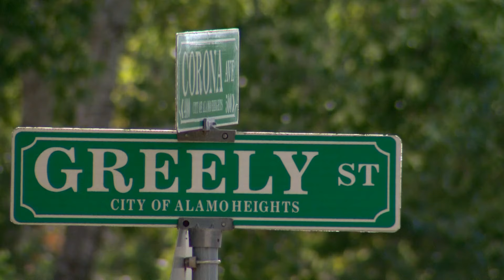Cedric, the Alamo Heights squirrel with a dart lodged in his neck, is apparently alive and well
Residents are still hoping to capture him so they can safely remove the dart from his neck.